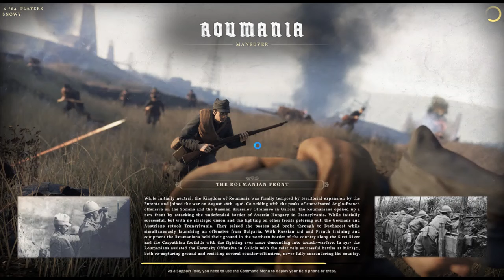Tannenberg 1914 - 1918 Ep 9 : Helping The Team In The Ukriane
Well the last time I uploaded a video of Otto Von Bismarck playing Minecraft but there is no sound well I'm apologize for that video but this time I hope this video gonna be a video with sound also it was the first gameplay video by Duke Rainbow I.

Also If you want to see the previous video I have uploaded to my youtube channel so click this link below the text.

Please leave a like and a comment and also subscribe if you are new to this channel and also if you want to see my Deviantart site to see the pictures I have made so click this link here.

If you want to go see a website that has The Prussian Pacific Railroad Duchy on it so go to NationStates.

Glory To Duke Rainbow I & Glory To The Prussian Pacific.